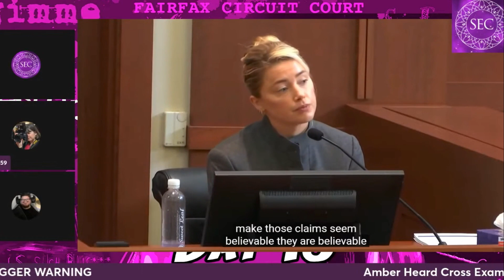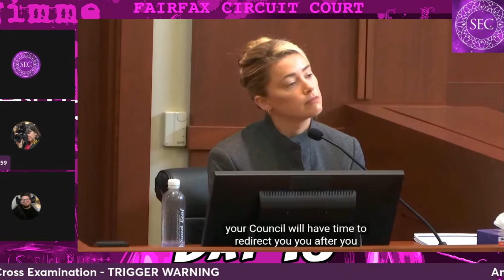Amber gets P*SSED at Depp's LAWYER! They go back and forth!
Amber gets wrecked by Depp's lawyer, Camille Vasquez.